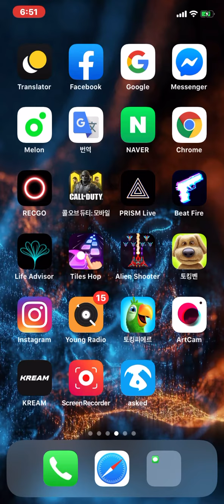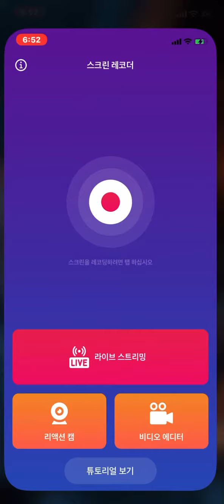구독자62명 이벤트(2)